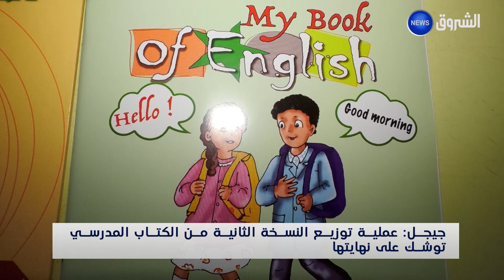جيجل | الشروع في عملية توزيع النسخة الثانية من الكتب المدرسة بهدف التخفيف من ثقل المحفظة .. شـــاهد